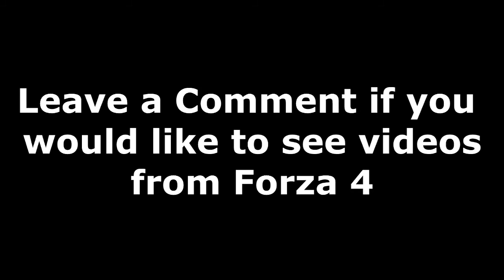Forza 4 Lambo Reventon Drift sneak Peek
Drifting the Lambo let me know if you guys would like to see some more forza videos and if so let me know what kind of videos drifting racing soccer etc etc lol just leave a comment in the comment section below! Peace

Ignore : Gameplay Battlefield Company Bad Bf2 Bad Company Epic Records 212 kills BF3 EPIC HELI gameplay AH-1Z VIPER Kharg Island flare SOFLAM Javelin Pilot Gunner Pro Epic Juba Oreo JubaM24 M24 fly Owen dominate kill killed MVP 1st streak SaudiNET TV Missile Canon Stinger lock lock-down T-90 A-10 SU-25 Owned Video Game Noob Ownage avelin squad destroying vehicles soflam sniper engineer support repair tool caspian border caspian border BF3 Battlefield Battlefield 3 Tower supression tank helicopter smoke ecm jammer attack ownage epic laugh funny rage mad tron legacy tron jet ram suicide battlefield movie only in bf3 everyday im javelin squad epic awesome graphic cinema dice servers maps theatre no hud heli best killstreak own explosion c4 destruction c1intbeastwood ea chaboyyhd of bf bestofbf3 bf2 bad company new guns expansion pack usas 12 call duty mw3 glitch hack rank booster boosting boost zzirgrizz whiteboy7thst cod pc ultra high ps3 playstation battle recorder battlelog cod5 cod4 montage lmao shufflin Gameplay Trailer Mw2 Call Duty Battlefield 3 Helicopter the hijack only in bf3 bad company epic awesome amazing kill explosion c4 bestofbf3 best of bf cod shots shot gun multikill 10men1c4 rendezook montage chaboyyhd oce Gameplay Call Duty Brother Modern Battlefield 3 how real men c4 tanks like indiana jones james bond epic explosion kill one in million player shot best of bf3 chaboyyhd shosho10199 bad company call duty mw3 montages daytage commentaries only battlefield bf2 troll streak angry funny lol haha bestbf3shots